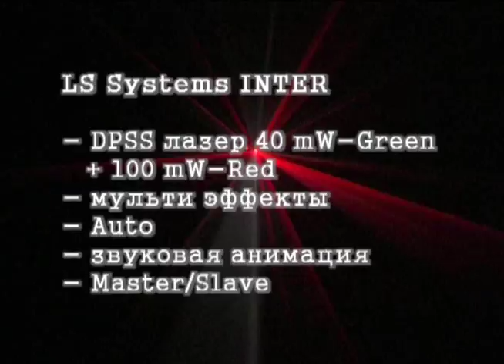LS Systems Inter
Inter можно использовать для проекции эффекта на задник сцены, стены, потолок или пол. Прибор принципиально отличается по эффекту от приборов которые применяются для лучевых шоу (Beam Show). В Inter, как в обычных лазерных приборах,  рисунок, создаваемый сканирующей системой, далее размножается через специальный фильтр (дифракционную решетку). Это позволяет получить множество одинаковых рисунков, что позволяет заполнить пространство.